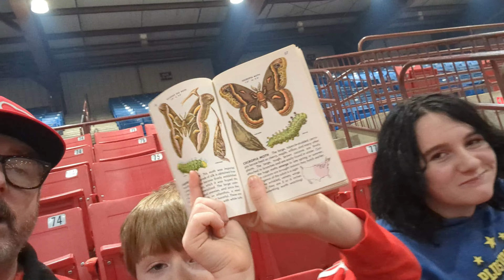WE GO TO THE ARENACROSS!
Tater, Tater-Tot, Papa Tater, Ms. Iszy and Cornbread go to the areancross races!